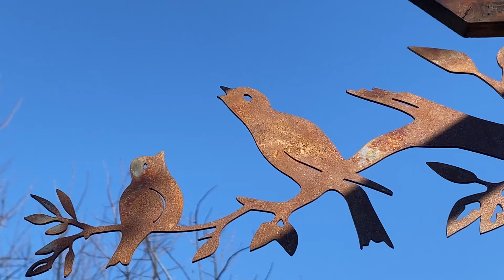ПРОГУЛКА по САДУ . ЧТО ЦВЕТЕТ ? 28 февраля 2024 г. Весенний релакс. КРАСНОДАР.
Прогулка по саду  . Что цветет!  КРАСНОДАР

Прекрасная музыка Сергея Чекалина.

Поддержка канала   СБ карта 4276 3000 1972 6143  Валентина Ивановна

Добро пожаловать на мой канал, в мой сад!!!